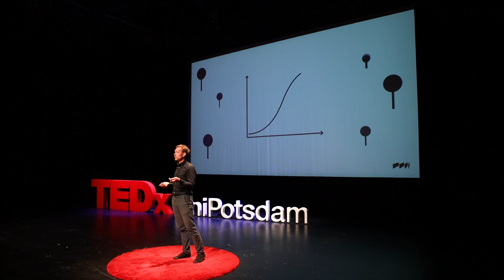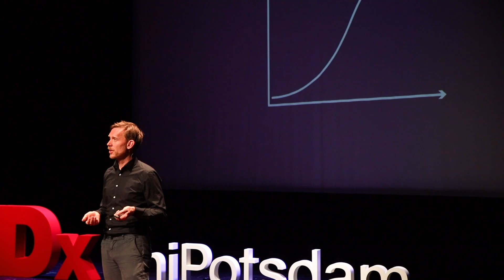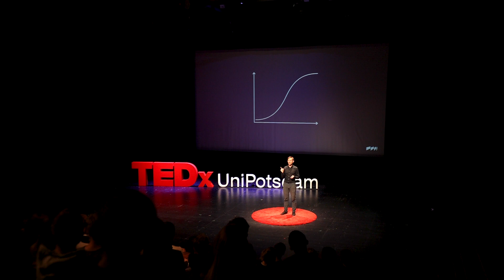The Importance of Sustainable Living for a Future Society | Dr Friedrich Bohn | TEDxUniPotsdam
In the face of the climate crisis, there is often a tendency to feel powerless. However, there are many good ideas for solving the crisis. Nevertheless, the transformation is not going fast enough. The TEDx-Talk will not show what we could do, but how we should do it. Because the power of the individual is greater than you think and can accelerate the transformation. Friedrich Bohn studied geoecology in Bayreuth, wrote his diploma thesis at the Max Planck Institute for Biogeochemistry in Jena and received his PhD at the Helmholtz Centre for Environmental Research in Leipzig. His research combines the different research areas of remote sensing, climate change, hydrology and diversity of forest ecosystems.

In 2021, he co-initiated the "zukunftsbilder" project, which involves more than 100 scientists, journalists, artists and others. Together, they are developing scientifically sound descriptions of a sustainable future. From these, they derive measures that we need to implement today in order to make the specific imagination of the future a reality in the near future. The positive images of the future inspire change, help overcome fears and motivate action. This talk was given at a TEDx event using the TED conference format but independently organized by a local community.